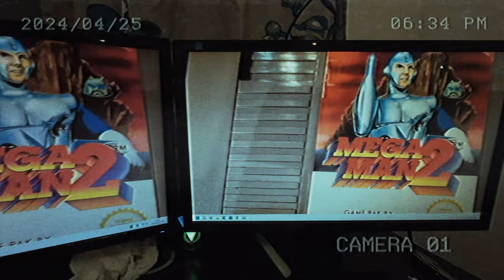Porilainen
Valmistetaan Jp Keittiössä herkullinen Porilainen.

CapCut Tein tämän upean videon CapCutilla. Kokeile itse napauttamalla linkkiä